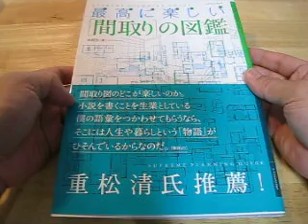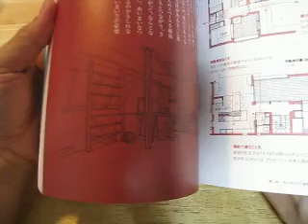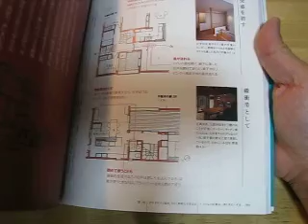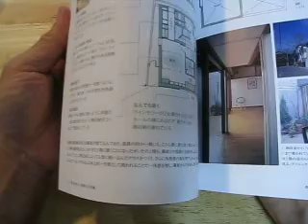読書感想ビデオ002「最高に楽しい間取り図鑑」20130807[aichi007]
‹間取り図のどこが楽しいのか。

そのには、人生や暮らしという「物語」が

ひそんでいるからなのだ。›

帯に書かれているメッセージです。

なるほど

人生や暮らしという「物語」＝間取りという発想は

いままで持ったことがありませんでした。

そんな、新鮮な感覚で読むことができる一冊だと思います。